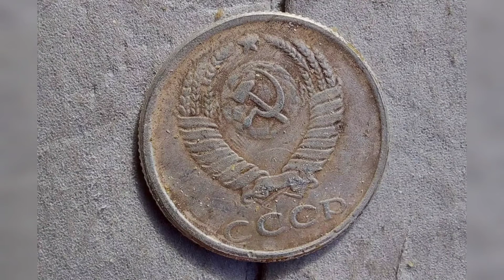20 Копеек 1958 год Цена монеты .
Пробная Монета. Created by InShot